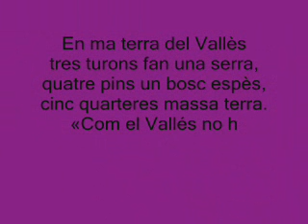literatura catalana cc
literatura catalana